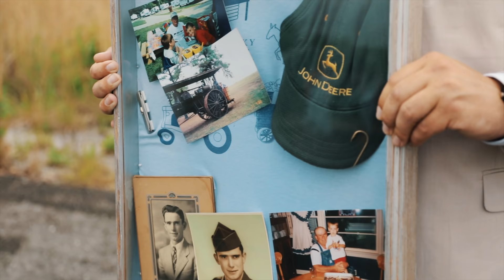The BEST Compilation of Emotional Groom Reactions Seeing Their Brides!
I just filmed my 100th wedding and wanted to share all of the amazing reactions I've witnessed over the last 4 years!  These absolutely get me every time I watch them individually, but now they are all in ONE video!

So sit back, relax, and get the tissues out.  Because these country boys are about to give you all the feels!!!  😭😭😭

I am a wedding videographer based out of Nashville, Tennessee and I love weddings!

📽Follow Along 📽

Song - Father's Land by Jordan Critz - Orion by Caleb Etheridge - Sound of Departure by Acreage

MB01OUW6VCTOB1O

The BEST Compilation of Emotional Groom Reactions Seein Their Brides! by Colling Films.